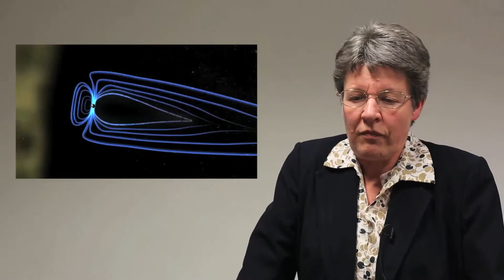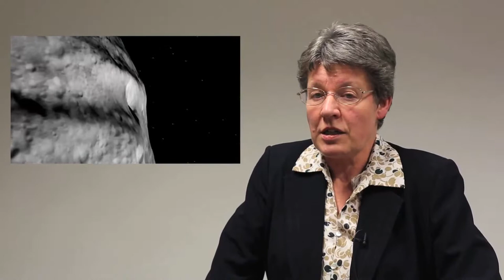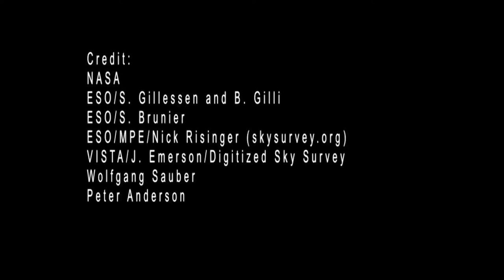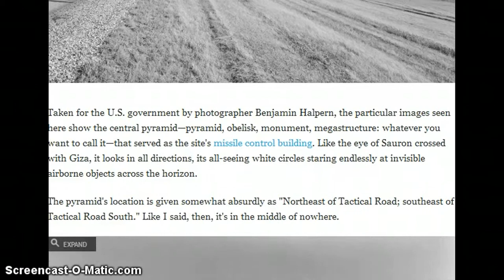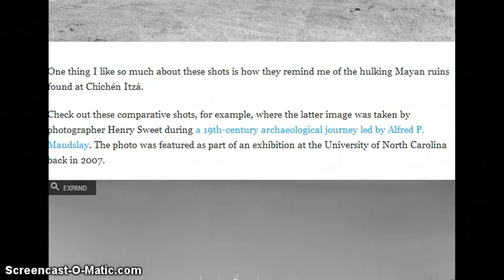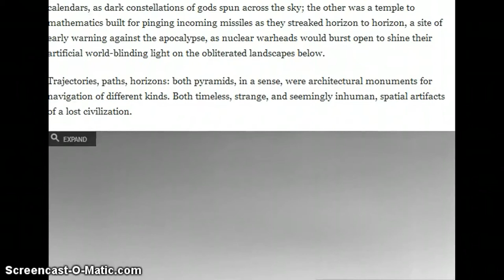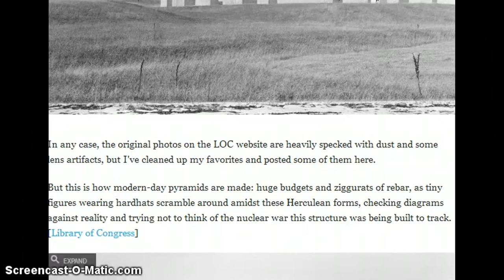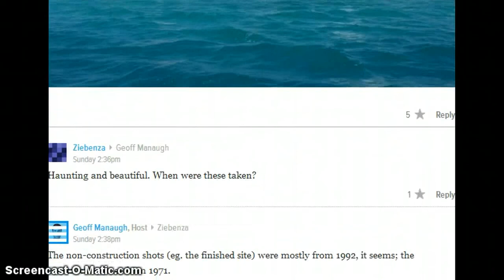sign in end of the world 2015